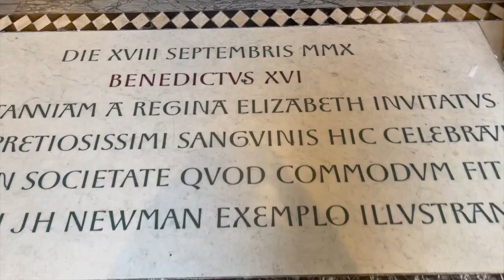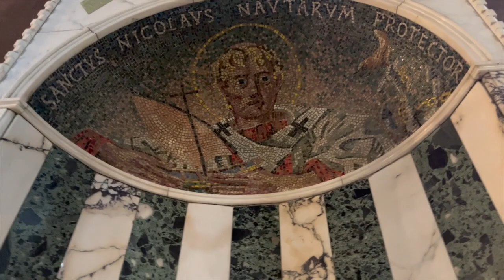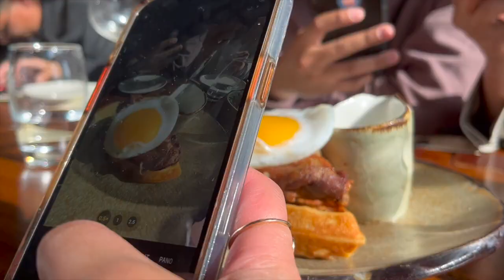London || MariahGeanine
Matthew celebrated his birthday in LONDON! Come see this beautiful city with the Lara family. Sorry for the crazy late video but there are more to come!

XOXO,
MariahGeanine